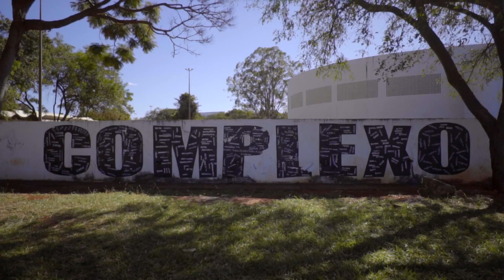Turnê Vocal Livre - Vlog Parte I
Durante o mês de Julho realizamos a turnê Por Toda Terra no Brasil. E não podia ter sido melhor. Confira como foi a parte 1.